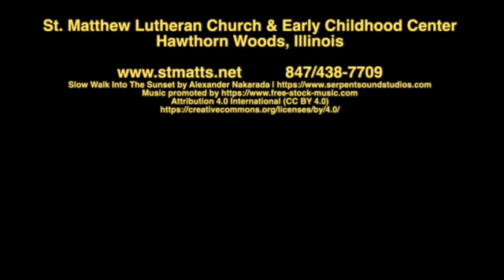Boundless Hope Devotion - 2 Cor 8:13-15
What do you need? We all have needs. Here's how God meets those needs!